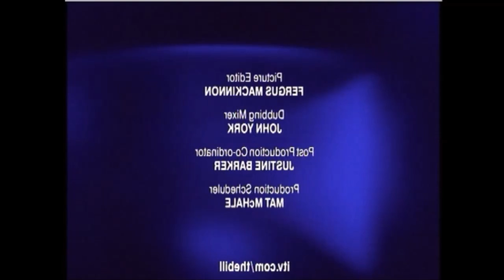The Bill - Episode 245 - Part 4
DCI Jack Meadows questions the wisdom of Superintendent Adam Okaro's decision to alert the officers to the presence of a serial sniper on the streets of Sun Hill, while undercover journalist PC Andrea Dunbar debates whether to cave in to pressure from her editor and deliver a sensationalistic story. PC Steve Hunter is unimpressed with PC Lance Powell's handling of a hostage situation and resorts to extreme measures to express his displeasure. Okaro confronts DC Rob Thatcher about planting cannabis in his car.